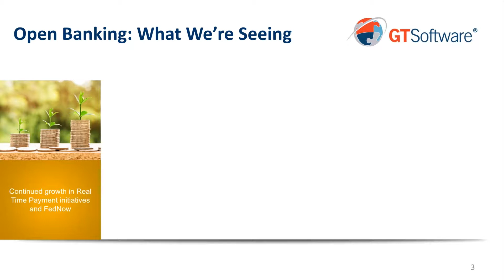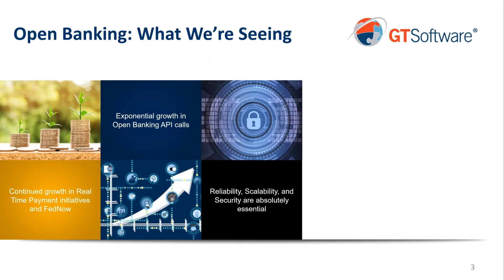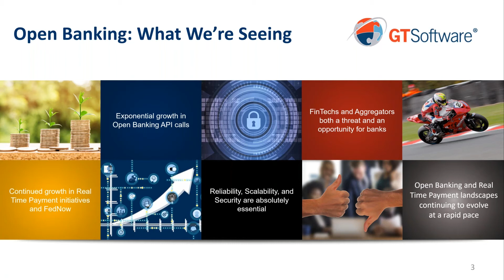Open Banking Is Rapidly Changing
What does the rapidly changing open banking environment mean for traditional banks?